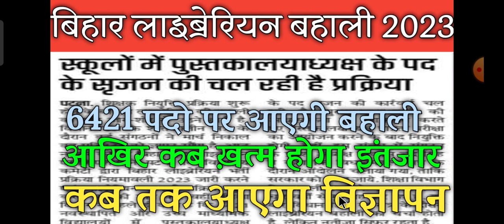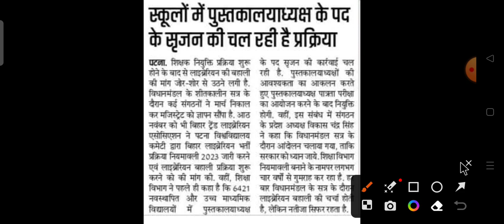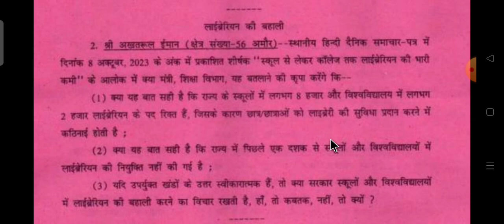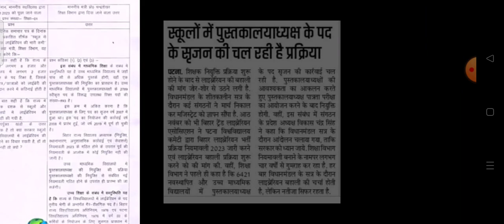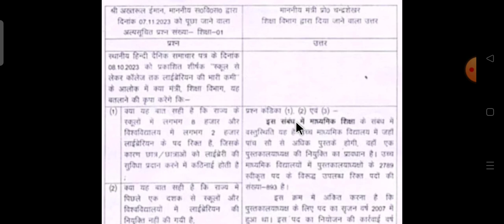Bihar librarian bahali bharti notification 2023 l Bihar librarian bahali kab aayega। Bihar librarian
Bihar librarian bahali bharti notification 2023 l Bihar librarian bahali kab aayega। Bihar librarian 2023

2 हजार से अधिक लाइब्रेरियन बनेंगे राज्य कर्मी! लाइब्रेरियन के लिए बहुत बड़ी खुशखबरी
Bihar librarian latest News Update। Bihar librarian bahali Bharti notification 2023। बिहार लाइब्रेरियन बहाली 2023

Bihar librarian latest news update। Bihar librarian notification bahali Bharti 2023। सितंबर में आयेगी बहाली
Bihar librarian latest news update। Bihar librarian notification bahali Bharti 2023। bihar librarian ka notice kab aayega

 biharLibrarianRecruitment2022,
RsmssbLibrarianVacancy2022,जय हिंद जय भारत जय भगत सिंह🙏